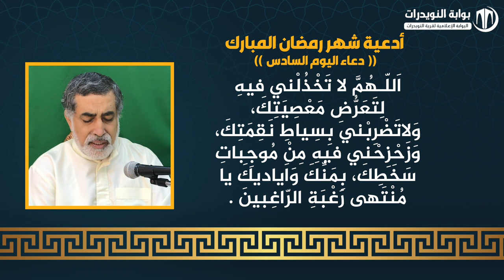أدعية ايام شهر رمضان المبارك - دعاء اليوم السادس - بصوت القارئ فؤاد الجردابي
أدعية ايام شهر رمضان المبارك - بصوت القارئ  فؤاد الجردابي